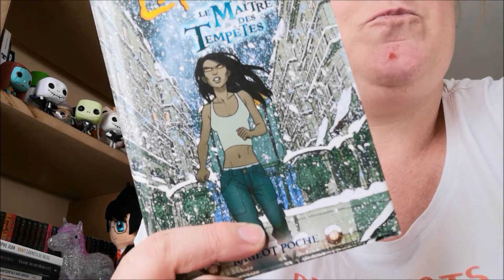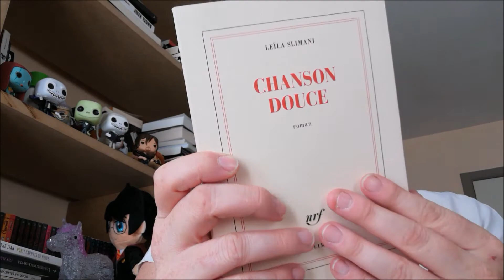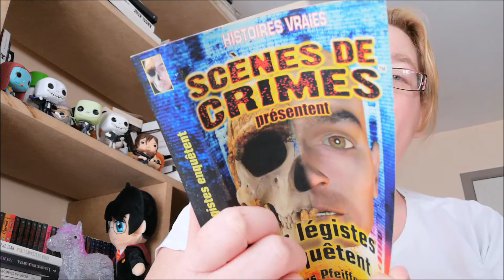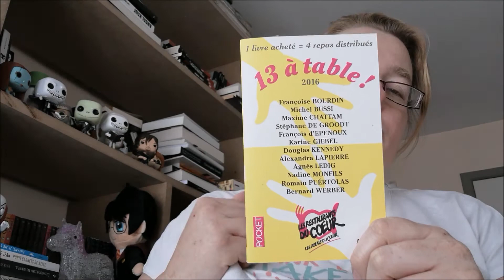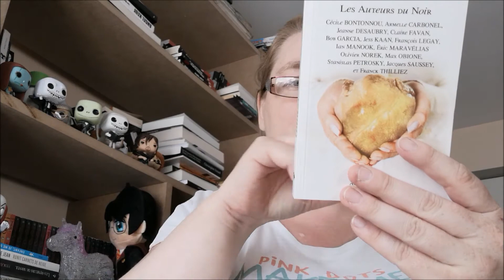J'ai envie de lire, je lis très peu ou jamais.Mais quoi lire?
Aujourd'hui, je vous retrouve pour une vidéo un peu spéciale, vous êtes plusieurs sur les réseaux à me dire, j'aimerais lire, mais comment faire, je lis très peu où je ne lis jamais, quel livre me conseilles-tu? Voilà de quoi a découlé cette vidéo.

Si vous voulez me soutenir en regardant une ou plusieurs courtes vidéos, c'est par

105/1 rue de la station
7700 Mouscron (Belgique)